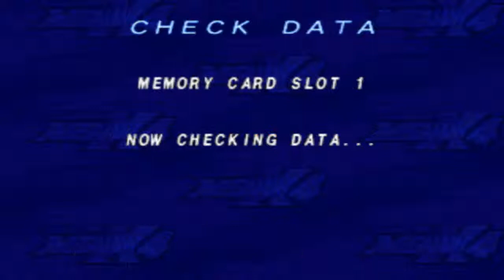Let's Play - Megaman X4 - Stormtrooper vs Jedi (X)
Who betrayed who? Whatevs I win.